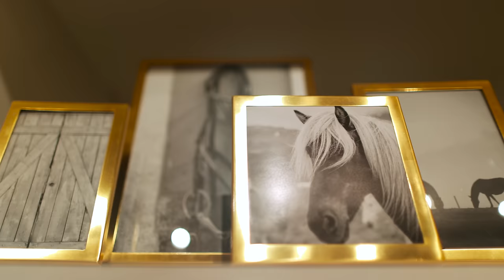Unveiling The Flagship Store | Pottery Barn, New Delhi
Pottery Barn has opened its first store in India!

The magnanimous 11,000 sq. ft store is designed to reflect the brand's core values - Responsibly Made, Timeless, and Crafted To Last.

Discover the alluring selection that stands behind a solid foundation of values, now on the Ground Floor in Ambience Mall, Vasant Kunj, New Delhi.